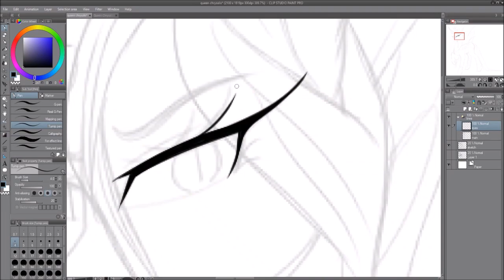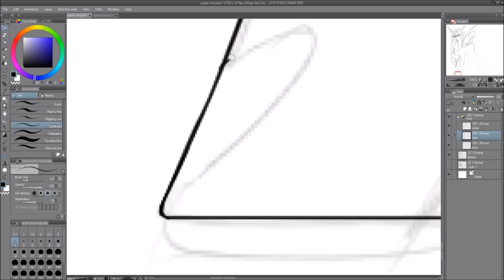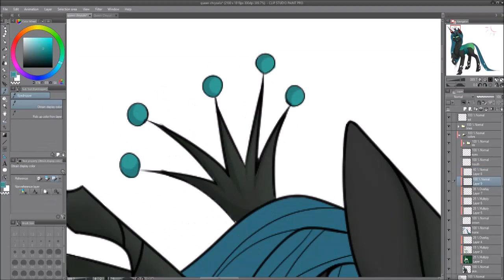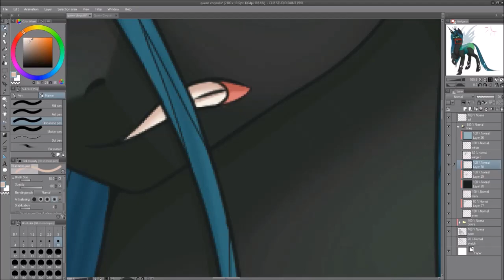Angry Bug Queen [MLP Speedpaint]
So, I did not plan on having a 4 month break from Youtube. All I'm going to say is that my spring was very busy and hectic. And because I was lazy.

But I'm back now! And hopefully I will post speedpaints more often now.

Also, I got a drawing display for my birthday (which was in April) and I also switched from SAI to CSP.

Discord Leiloaf#5277

TOOLS & PROGRAMS
Drawing - Clip Studio Paint (Pro)
Recording - OBS
Editing - Windows Movie Maker
Drawing Tablet - XP-Pen Artist 12

Song Nr. 1